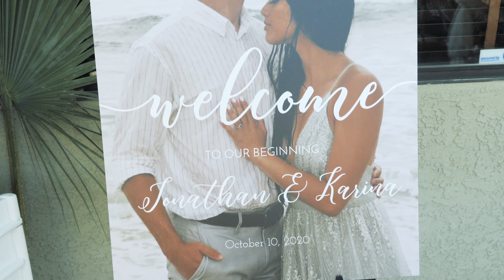Jonathan & Karina Highlight Film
The wedding of Jonathan & Karina Salcedo-Naylor.

It is always an honor to be a part of a bride and groom's special day, but it's always a little extra special when they are friends.

All the best to the two of you!
Congratulations!